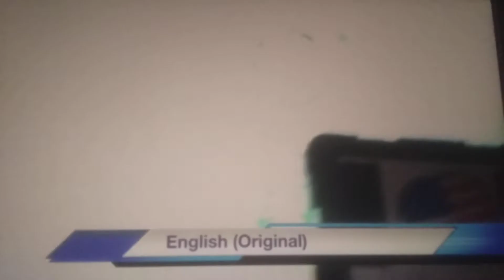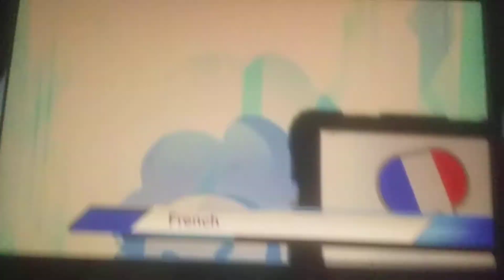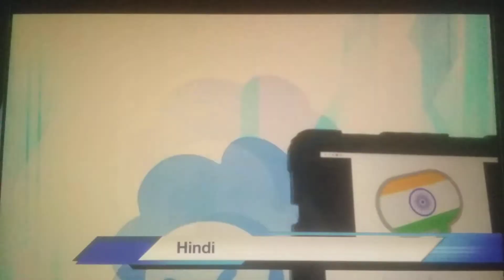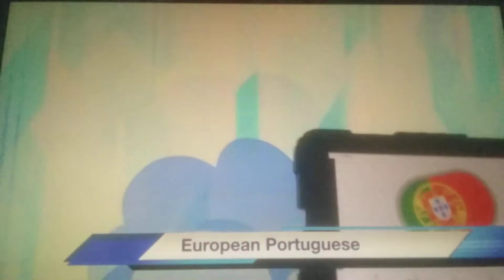Steven Universe - Second Intro/Theme Song (Multilanguage)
Extended Versions: Italian, Korean, Malay, Polish, European Portuguese & Russian